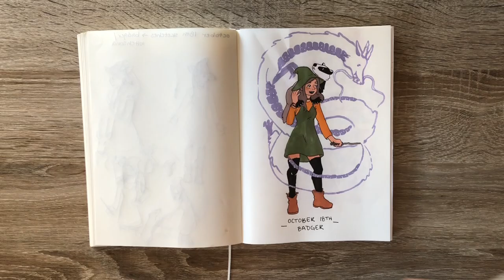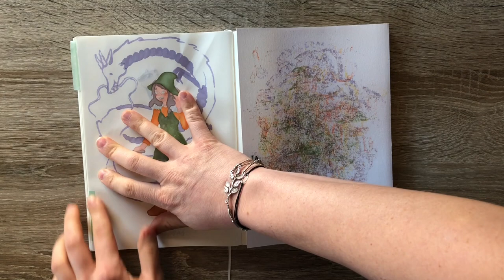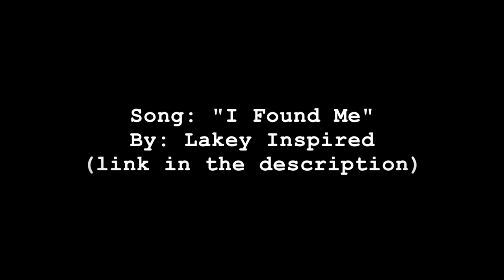INKTOBER - Oct. 18th [badger familiar/ TWO witchsonas]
Hello Everyone!
We are over halfway done with inktober! Sorry that this video was kind of a mess... lost footage, messed up audio and just general disaster. But thank you so much for sticking with me through this journey. You can't expect to succeed in art everyday. It just so happens I always manage to mess up on camera...  Regardless, I hope you enjoyed my interpretation of the "badger familiar" and my "witchsona". (if you want to see the rest of my drawings follow me on instagram @artsybadger93)
Join me this Saturday for "INKTOBER - Oct. 20th [ermine familiar]"

Materials Used:
- Midori, MD Notebook Cotton in A5
- Prismacolor, Col-Erase Pencil in Lavender
- Uni-Ball Signo Broad Gel Pen in White
- Sakura Pigma Micron Pen: 02, 05, and Graphic 1 in Black
-Copic Sketch Markers in BV1, R12, YR65, Y21, G24, and E71
(these are the colors I will be using for all of inktober but not necessarily all in this video)

Song: "I Found Me"
By: Lakey Inspired